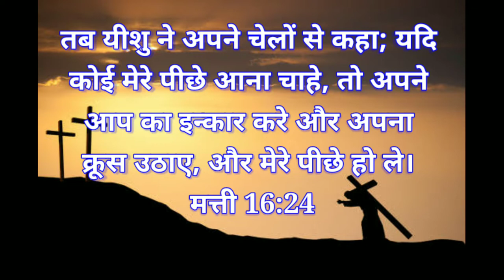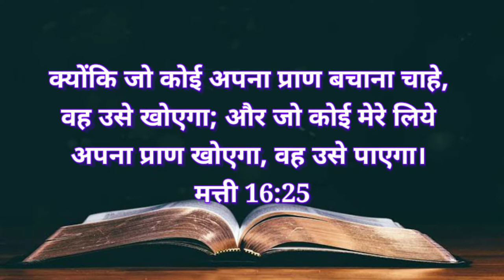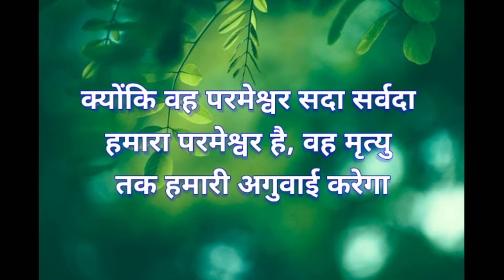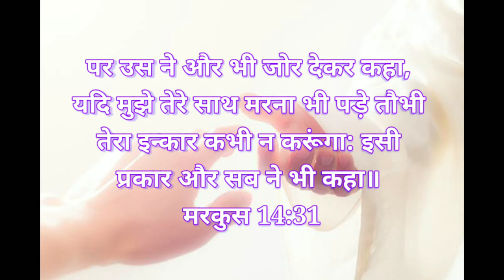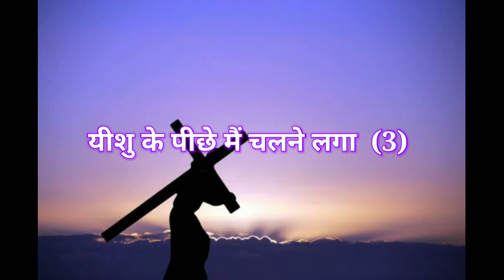यीशु के पीछे मैं || yeshukepichhe || Hindi Christian Song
Luke 6:38
Give, and it will be given to you.
‭लूका 6:38
दिया करो, तो तुम्हें भी दिया जाएगा।

Online Offering and Tithes
ऑनलाइन भेंट और दशमांश

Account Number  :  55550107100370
Bank Name            :  Federal Bank
IFSC Code              :  FDRL0005555
UPI ID                      :  jesussongshindi@ybl

Others Christion Song Video Link👇🏻